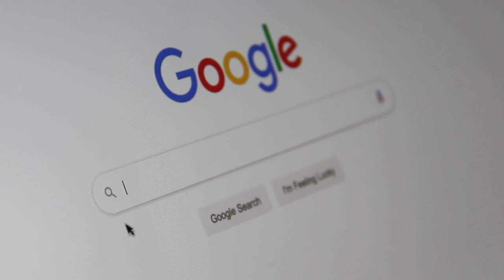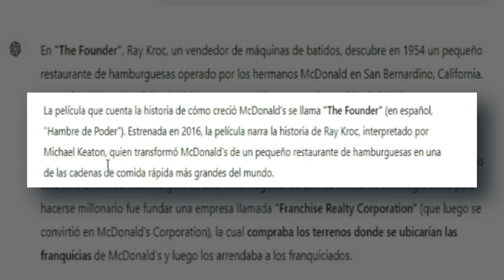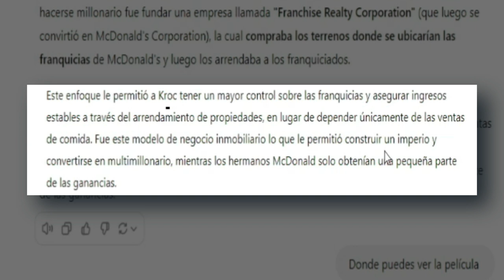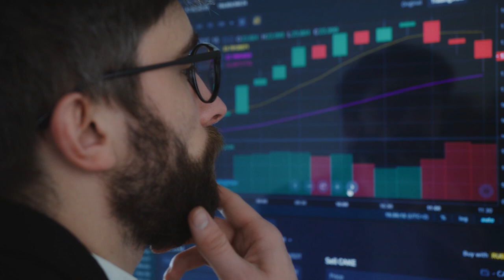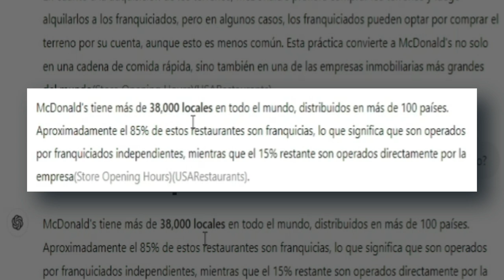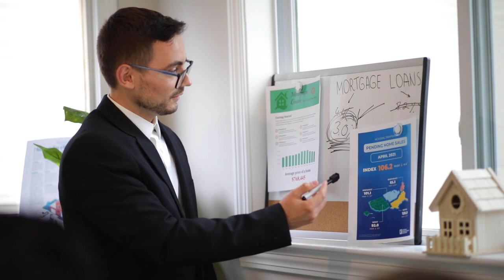¿Cómo hice mi primer millón en Estados Unidos siguiendo el principio de McDonald’s?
En este video, te revelo cómo logré hacer mi primer millón de dólares en el competitivo mundo de los bienes raíces en Estados Unidos, y lo hice siguiendo una estrategia muy similar a la de McDonald's. A pesar de lo que muchos creen, el verdadero éxito de McDonald's no está en las hamburguesas, sino en el negocio inmobiliario. Te explico cómo utilicé este principio para crear mi fortuna, no ahorrando ni trabajando en un empleo convencional, sino invirtiendo estratégicamente usando el dinero de los bancos. ¡Descubre cómo puedes hacerlo también!

Temas que cubrimos:

El secreto del éxito de McDonald’s: El verdadero negocio detrás de las hamburguesas.
Cómo invertir en bienes raíces en EE. UU. y maximizar tus ganancias.
Por qué ahorrar no es el camino a la libertad financiera.
Cómo usar el dinero del banco para hacer crecer tu patrimonio.
Si te interesa el mundo de los bienes raíces y cómo alcanzar la libertad financiera, este video es para ti!